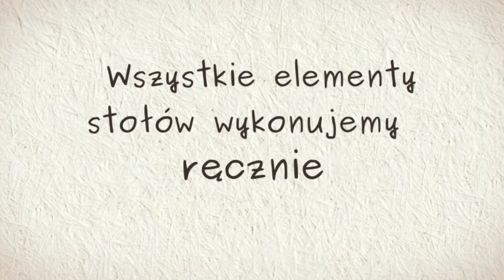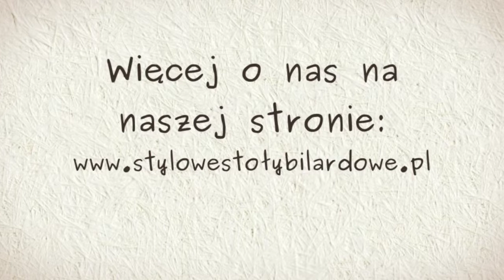producent stołów bilardowych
Firma "RACZKIEWICZ" powstała wiosną 1992 roku, aby tworzyć dla Państwa profesjonalne i niepowtarzalne stoły bilardowe. Od samego początku dbamy szczególnie o wysoką jakość naszych wyrobów zadowalając nawet najbardziej wymagających Klientów.

Wykonamy każdy model stołu, według własnego lub powierzonego projektu i ozdobimy go rzeźbą, intarsją oraz innymi technikami zdobniczymi zgodnie z życzeniem i fantazją Klienta. Możemy także dopasować go stylem i kolorystyką do danego wnętrza. Wszystkie elementy stołów wykonujemy ręcznie, począwszy od obróbki drewna, poprzez formowanie i barwienie skóry, kończąc na cyzelowaniu ozdobnych elementów z mosiądzu.